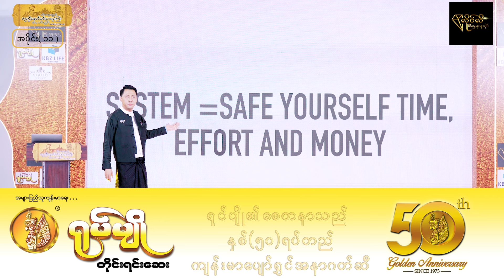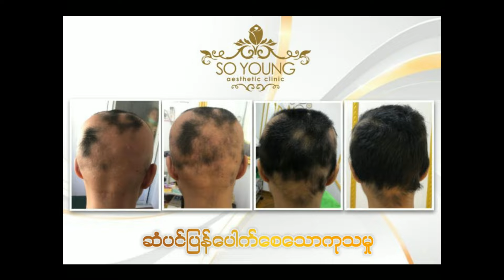မင်းတရားရွှေထီး ဘုရင့်နောင်မင်းတရားကြီးတို့ထံမှသင်ယူခြင်း အပိုင်း ၁၁ @ လင်းသိုက်ညွန့်(မြန်မာ့မြေ)